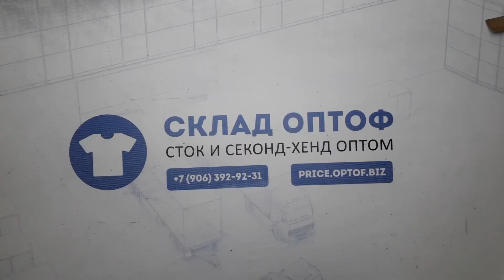14782 Микс Англия весна-лето MIX A / S (extra/1 кат) 13 пак. 20,1кг. 3,7€/кг. 79шт.